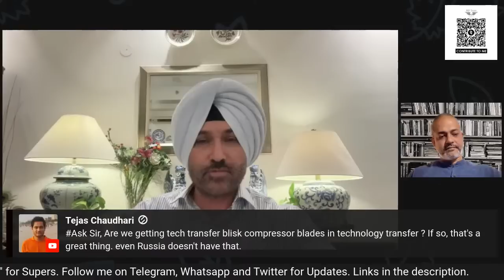Defence Technology in India I How Can India Boost the IAF I Air Marshal GS Bedi I Aadi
Defence Technology in India. Decoding India US Defence Deal to understand, How Can India Boost the IAF? What is behind the GE 414 engines and the MQ9 B Predator Drone.

Copyrights owned.